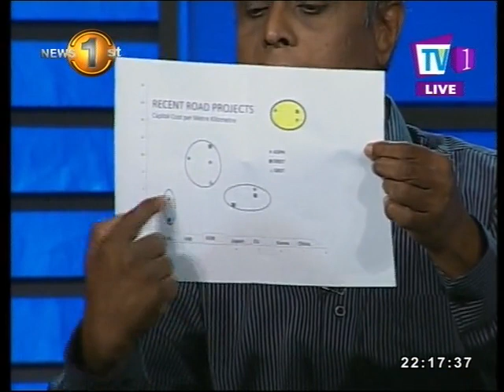Face the Nation TV 1 18th September 2017 Part 1